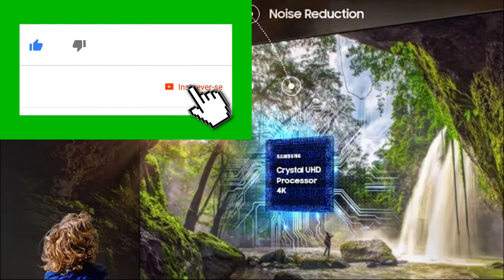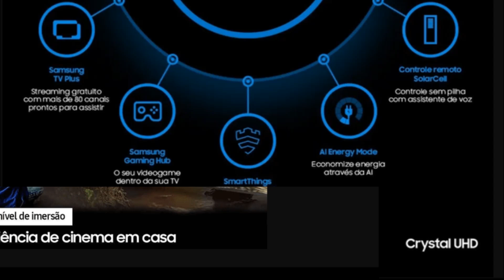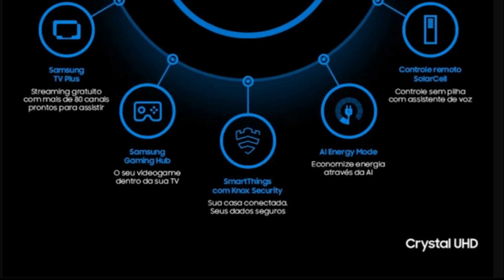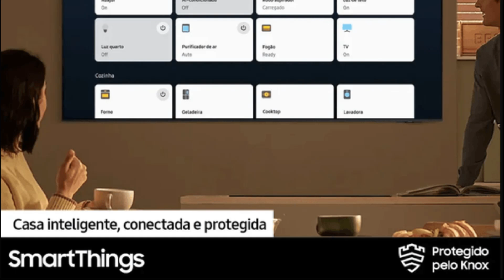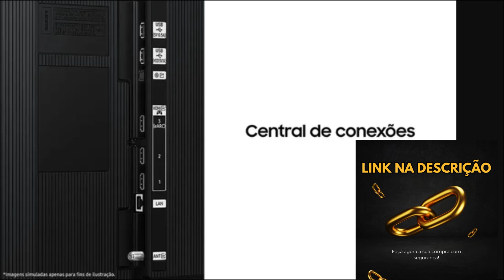Nova Samsung DU9000 – A TV 4K de 120Hz Que Vai Te Deixar de Queixo Caído!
🔗 Link de Compra

Se você está em busca de uma Smart TV poderosa, com tecnologia de ponta e perfeita para quem ama qualidade de imagem, a Samsung DU9000 é o que você precisa! Com uma tela gigante, resolução 4K e taxa de atualização de 120Hz, essa TV vai transformar a sua experiência de entretenimento em 2024. Desde filmes e séries até games de última geração, a DU9000 oferece o melhor desempenho, com uma qualidade de imagem e som que vai te surpreender!

🎯 Principais destaques da Samsung DU9000:
Resolução 4K Crystal UHD: Cores vibrantes, imagens nítidas e detalhes incríveis que trazem uma experiência visual imersiva para qualquer tipo de conteúdo.

Até 120Hz de taxa de atualização com o Motion Xcelerator: Desempenho fluido para cenas de ação rápidas, ideal para esportes e games de alto desempenho.

Tela Gigante – 98 polegadas: O tamanho perfeito para criar uma verdadeira experiência de cinema em casa.

Tecnologia HDR Dinâmico: Melhora o contraste e o brilho, destacando detalhes que você nunca viu antes.

Tizen OS: Acesso rápido e fácil aos seus apps de streaming favoritos como Netflix, Prime Video, Disney+ e YouTube.
Modo Game: Desfrute de uma jogabilidade sem atrasos, com baixa latência e suporte a 4K, garantindo gráficos de alta definição e fluidez.
Som Imersivo: A tecnologia de áudio da DU9000 proporciona um som envolvente que eleva a sua experiência audiovisual para outro nível.
Além disso, a Samsung DU9000 oferece conectividade completa, com portas HDMI e USB para conectar todos os seus dispositivos. O Wi-Fi e Bluetooth integrados tornam a interação com outros aparelhos simples e eficiente, proporcionando uma experiência sem complicações.

Por que escolher a Samsung DU9000?

A Samsung DU9000 não é apenas uma TV comum – é uma peça de tecnologia de ponta que combina design elegante, potência e desempenho. Seja para assistir filmes, esportes ou jogar os mais recentes lançamentos de games, essa TV entrega tudo o que você espera de um dispositivo premium, mas com um preço competitivo.